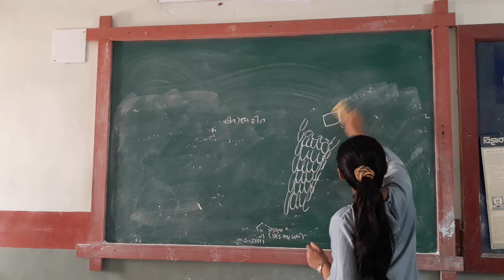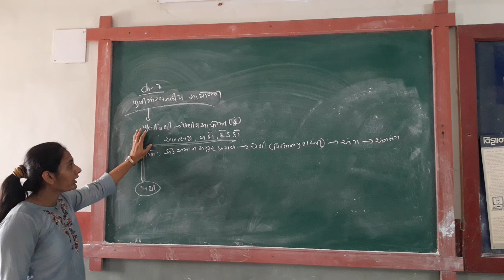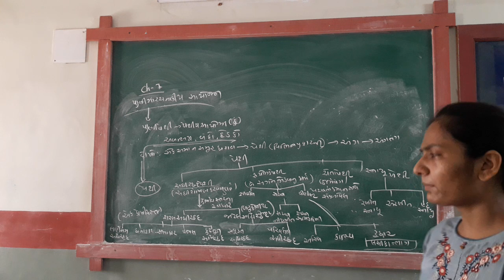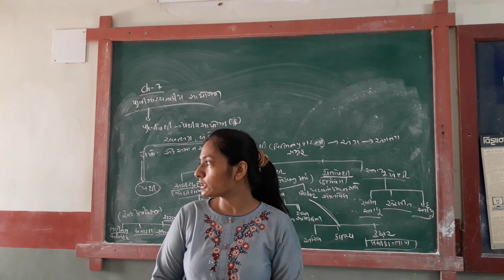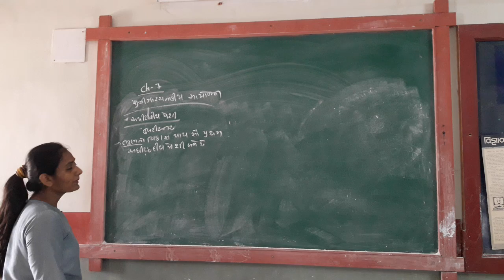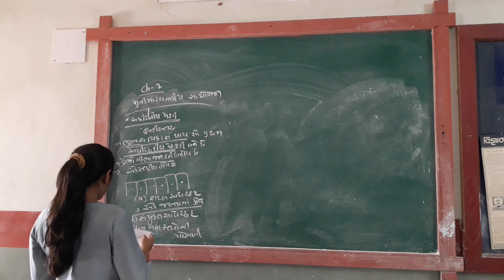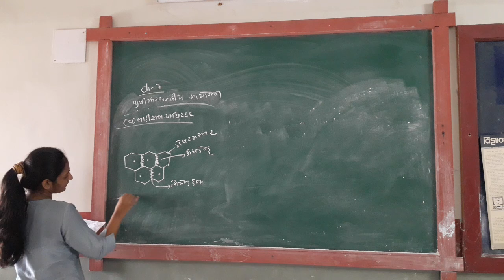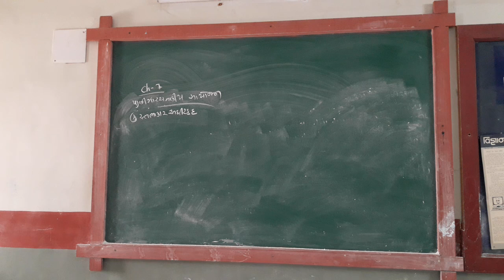GUJ MED STD 11 SCI BIO CH 6 P 10